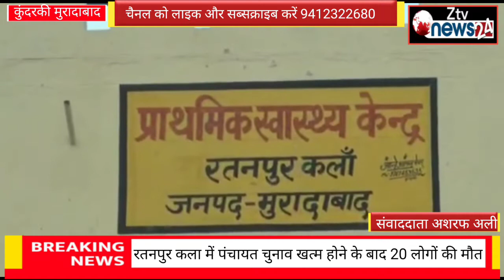u.p. moradabad पंचायत चुनाव के बाद 20 लोगों की मौत।रिपोर्ट-अशरफ अली।